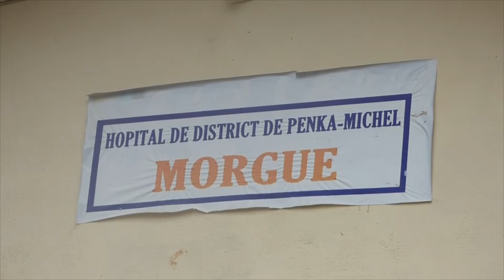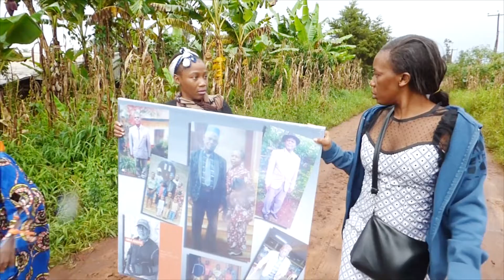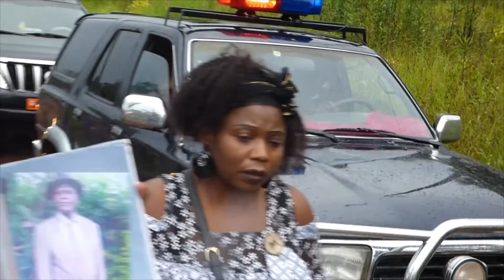Deuil de Patterson_Jour 1_Levée du corps.